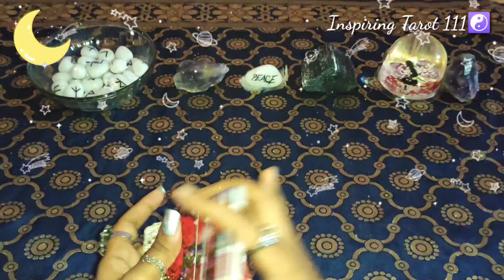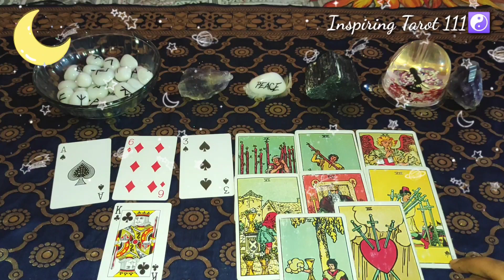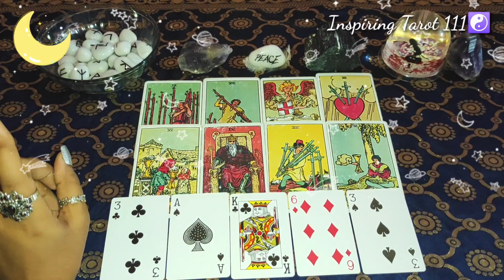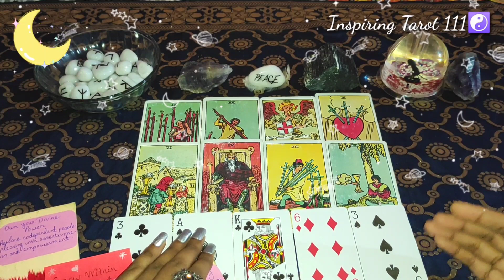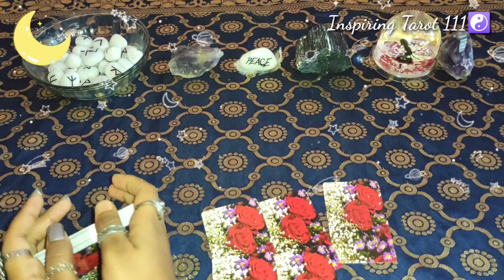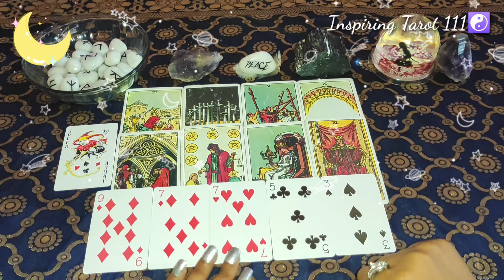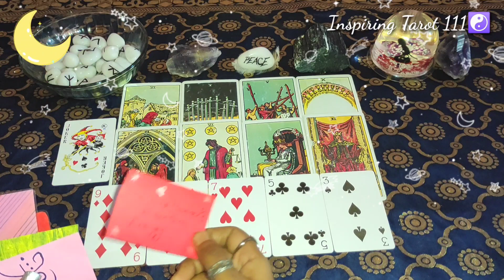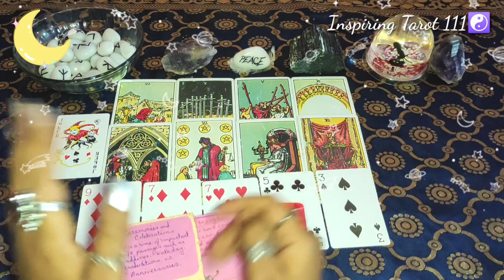✨Pick A Card \😍Who Is Coming Next in Your Love Life💋\💏Special One Aa Rahe Hai Aapke Life Mein🥰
Hii 🙋 everyone.

🪔Meri ajj ki reading ki topic hai👉 ✨Pick A Card \😍Who Is Coming Next in Your Love Life💋\💏Special One Aa Rahe Hai Aapke Life Mein🥰

Timestamp👇
Intro = 0:13
Pile Selection = 2:47
Pile 2 = 27:25